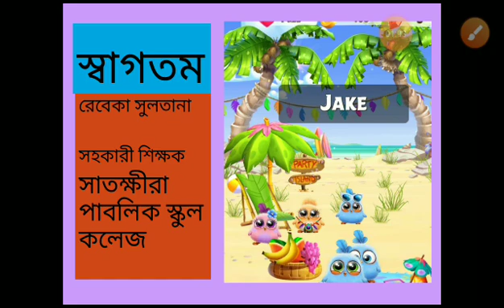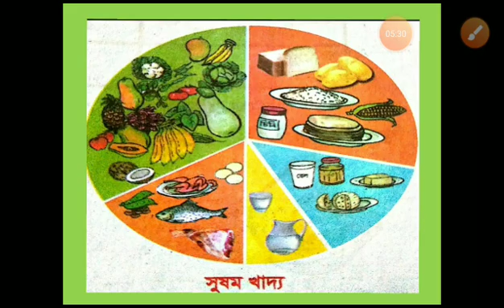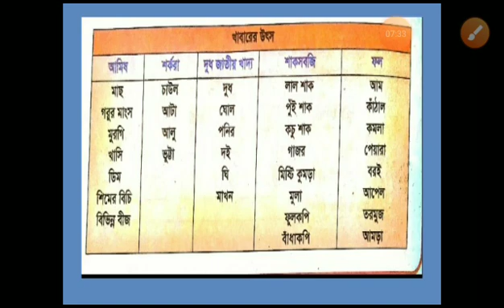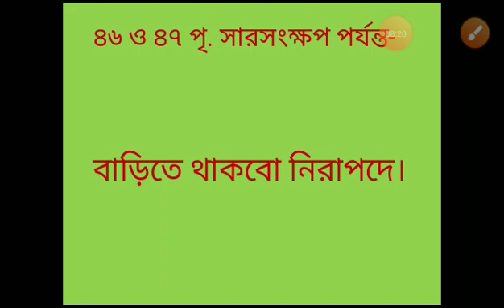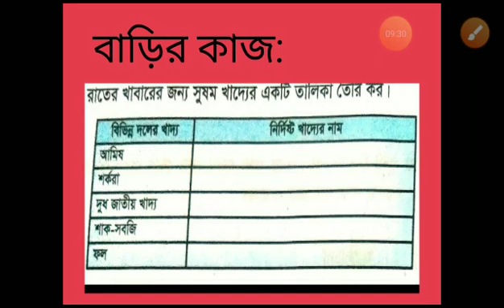৩য় শ্রেণি,বিজ্ঞান, অধ্যায়-৭ পৃ. ৪৬, ৪৭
সুষম খাদ্যের তালিকা